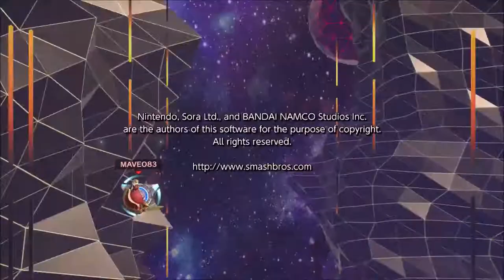Two sides of the same coin!!! - Super Smash Bros Ultimate (Off/Online; as Meta Knight) Episode 9